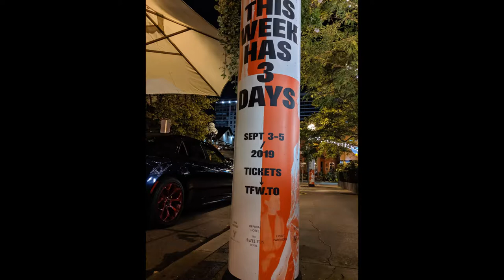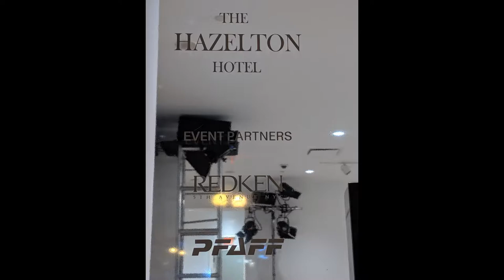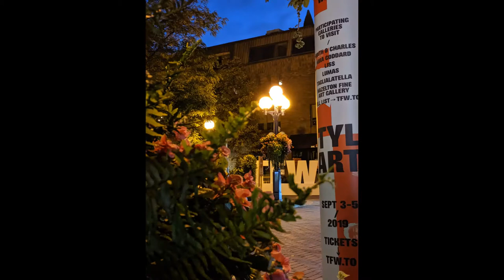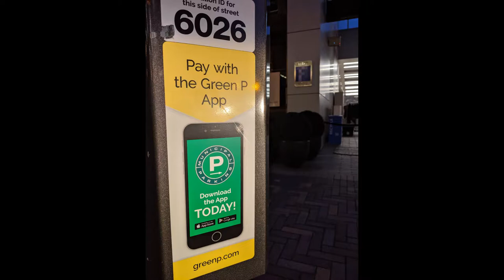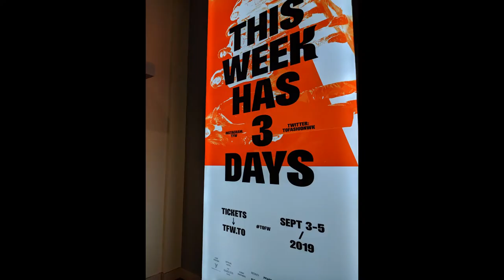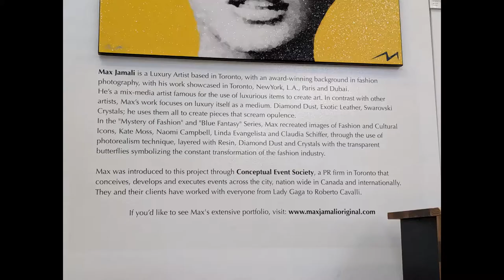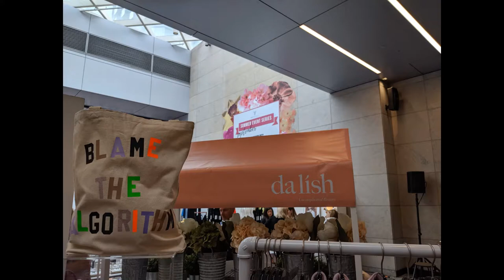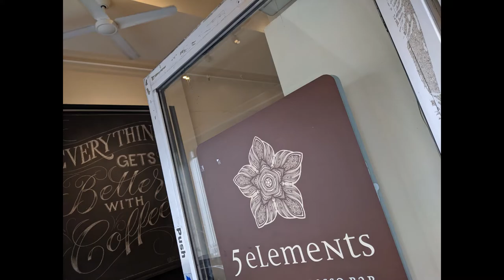maxzilch384 3rd 321 ITEMs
Yorkville Toronto Canada Septembre 2019